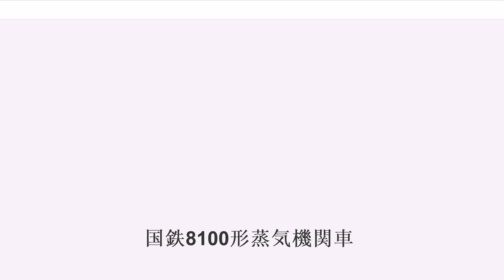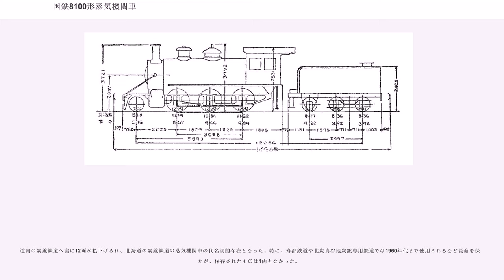国鉄8100形蒸気機関車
8100形は、かつて日本国有鉄道（国鉄）およびその前身である鉄道作業局、鉄道院、鉄道省に在籍していたテンダー式蒸気機関車で、1897年（明治30年）にアメリカのボールドウィン社から輸入したものである。

勾配線区の客貨両用の蒸気機関車として20両（製造番号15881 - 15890）が輸入されたもので、当初はAQ形（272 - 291）と称したが、鉄道作業局ではE7形（番号不変）に変更され、鉄道国有化を受けて1909年（明治42年）に制定された鉄道院の車両形式称号規程では8100形（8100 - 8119）に改番された。

当初は、東海道線山北 - 沼津間（現在の御殿場線）や信越線軽井沢 - 直江津間で使用されたが、後に北海道に集められ、太平洋戦争後まで全車が使用された。その後、道内の炭鉱鉄道などに払下げられ、1960年代まで長命を保った。

車軸配置2-6-0(1C)で2気筒単式の飽和式テンダ機関車で、メーカーでの種別呼称は8-28Dと称し、旧九州鉄道の8000形や、旧北海道鉄道（2代）の7200形（第2種）と同クラスである。ボイラーはストレートトップ形で、第2缶胴上に安全弁と汽笛を併設した蒸気ドームが、第1缶胴上に砂箱が設けられている。火室は台枠内に火格子を設けた狭火室形である。煙室は、先行したE3形（後の8150形）が当初から延長煙室形で落成したのにもかかわらず、短煙室形となっており、ドラフトによる煙室内の真空度の変化が激しくなるなため、不具合が多く、スタイル的にも今ひとつであった。煙室については、1914年（大正3年）から1915年（大正4年）にかけて延長改造が行なわれている。

炭水車は、第2･第3軸をボギー台車とした、片ボギー式の3軸形である。

本形式は、当初東海道線の箱根越え区間と信越線の軽井沢以北で、両方ともE6形（7950形）と併用された。配置についての公式な記録は残っていないが、282, 285, 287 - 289が軽井沢庫や信越線で実見された記録が残っている。

1902年（明治35年）に篠ノ井線が開業すると、松本に新設された車庫に信越線から何両かが転用され、冠着越えに使用された。この区間は箱根越え区間と同様、長大トンネルが連続し、乗務員は命懸けであったという。

1905年（明治38年）には、北海道庁鉄道部（北海道官設鉄道）が鉄道作業局（官設鉄道）に編入されたが、それ以前から281, 284, 290, 291（後の8109, 8112, 8118, 8119）の4両が同部に貸し付けられていた。

その後の1906年（明治39年）、本州に残っていた16両のうち11両が西部鉄道管理局に転用された。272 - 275, 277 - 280, 283, 285, 287で、箱根越えで使用されていたものと推定される。これらは、東海道線の京阪神間や福知山線、関西線で使用された。福知山線で乗務した機関士の話によれば、本形式は調子が悪く、運転に失敗して恐縮しなければならないことから、「恐縮機関車」と呼ばれて敬遠されていたらしい。関西線では、亀山庫に配置されていたが、旧関西鉄道の7650形「鬼鹿毛」に対して、鉄道作業局から来た鬼鹿毛ということで「局鬼」と呼ばれていたそうである。1917年（大正6年）ごろには、関西線と参宮線で貨物列車や臨時列車を牽いていた。

東部鉄道管理局に残った5両（8104, 8110, 8114, 8116, 8117）は、1913年（大正2年）2月に北海道へ転用された。同年4月の配置表では、8109, 8112, 8118, 8119が落合庫に配置されているが他の5両の所在は不明である。1919年（大正8年）8月に2両（8113, 8115）、1920年（大正9年）12月に残りの9両が北海道に移り、本形式の全車が北海道の配置となった。1923年（大正12年）1月末時点の配置は、旭川4両（8106, 8107, 8109, 8110）、中湧別5両（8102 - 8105, 8113）、野付牛6両（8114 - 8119）、音威子府2両（8111, 8112）、上興部1両（8100）、名寄1両（8101）、札幌1両（8108）である。

192...